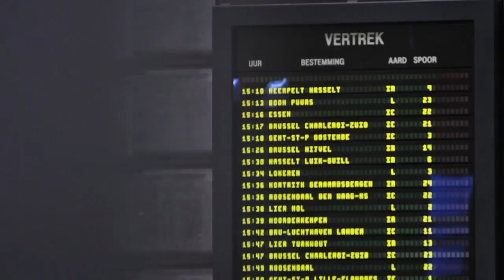Une voiture hybride doit-elle être rechargée ?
Trouveront-ils la prise qui sert à recharger une hybride Toyota ?